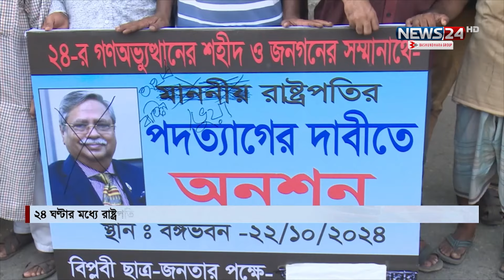রাষ্ট্রপতির পদ ছাড়তে ২৪ ঘণ্টার আল্টিমেটাম | Resignation of the President | News24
NEWS24 Team